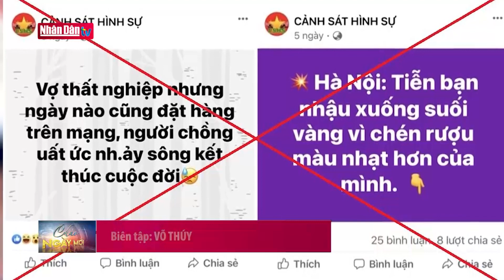Ngành đường sắt khuyến cáo khách hàng không mua vé trôi nổi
Ngành đường sắt khuyến cáo khách hàng không mua vé trôi nổi | Truyền Hình Nhân Dân
1. Dự Báo Thời Tiết Hôm Nay